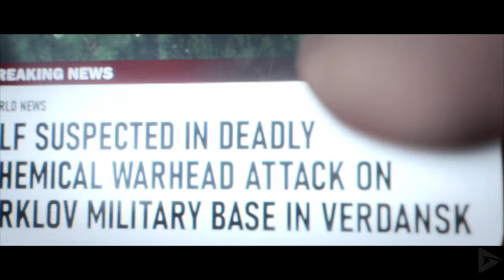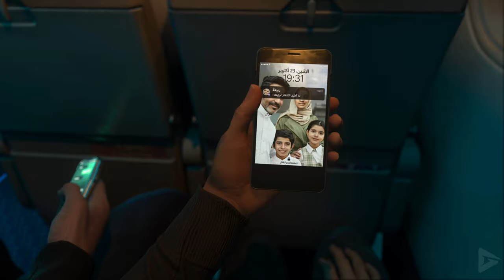Call of Duty: Modern Warfare 3 ALL MAKAROV SCENES (2023) 4K Ultra HD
Special thanks to Activision for the free and early copy of Call of Duty: Modern Warfare 3

🌟 DESCRIPTION🌟

Overall the 2023 interpretation of Makarov was well done, I just think we needed more of him.  This is a compilation of all his scenes in MW3.

🛍  STORE  🛍

🎥 MOVIE LIBRARY 🎥

📱 SOCIAL MEDIAS 📱

📋 HASHTAGS 📋